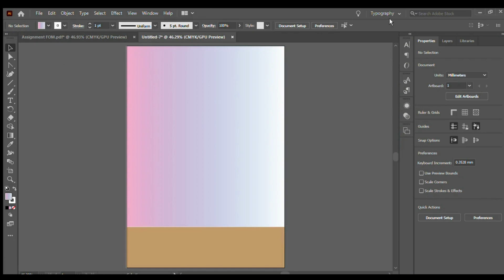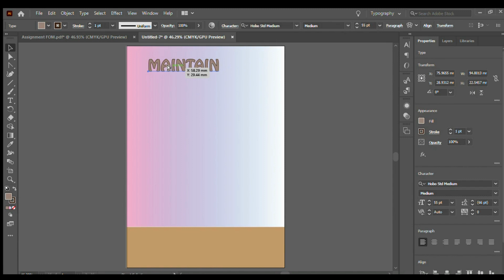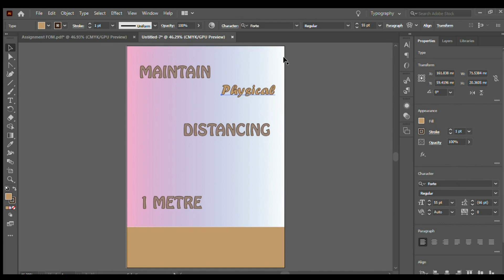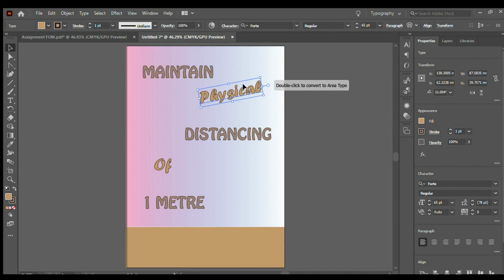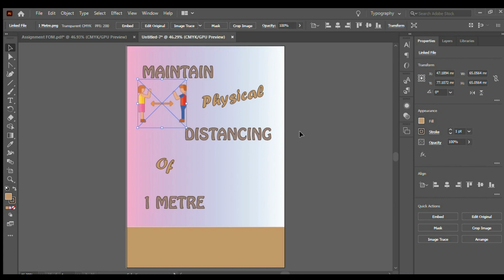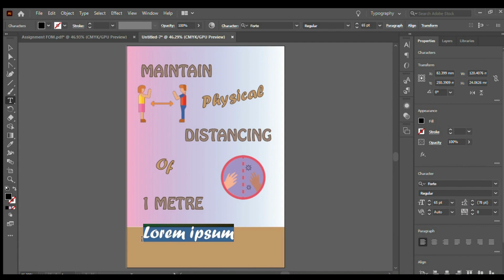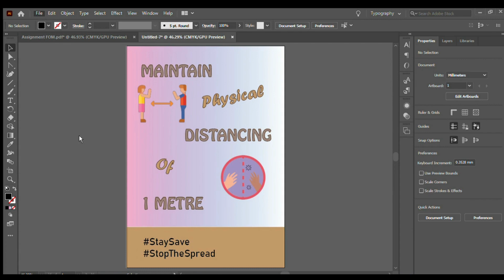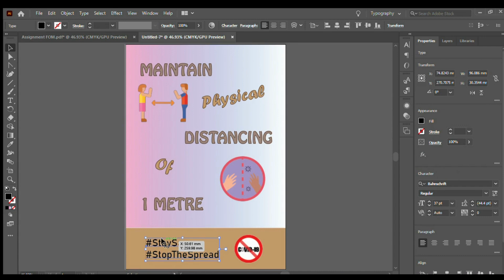DCM2063 Fundamental Of Multimedia - Assignment Video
NURSYAFIKA BINTI KAMAL
SECTION 01A
CC19127